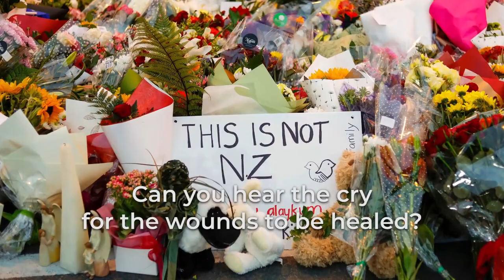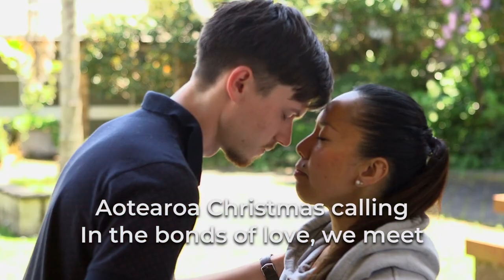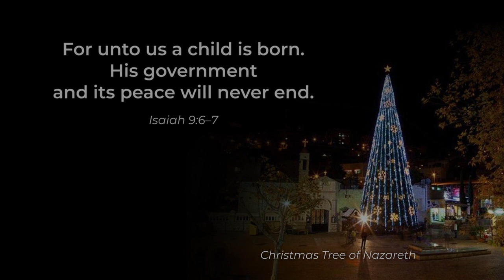THIS IS THE DAY - Te Rangimarie OFFICIAL VIDEO with LYRICS JOSH JONES & THE COMMUNITIES OF HOPE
A song I wrote for the spirit of HOPE, LIGHT and PEACE to prevail. It feels so pertinent at the end of the year 2022  A vision for hope and peace (Te Rangimarie).

Recorded and mixed and co -Produced by: Nathan King Hum Studios

Music Video by: Luke and Natalee Raymond The Dispersion Group